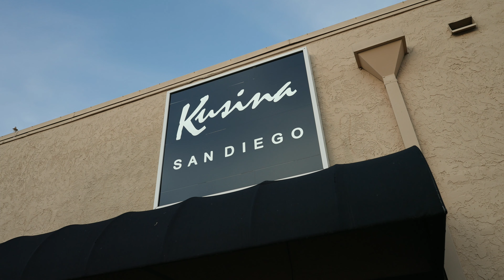AREAA Lunar New Year Event 2023